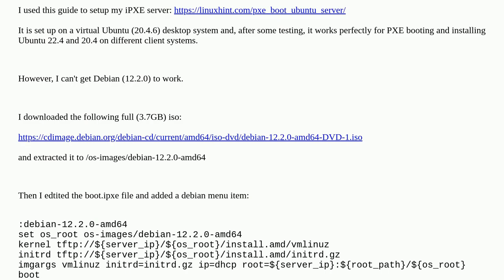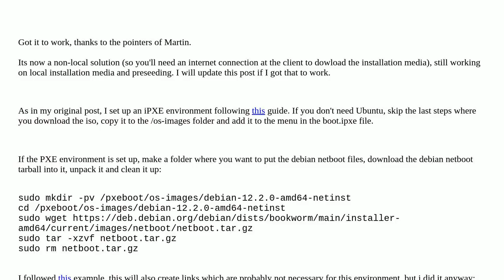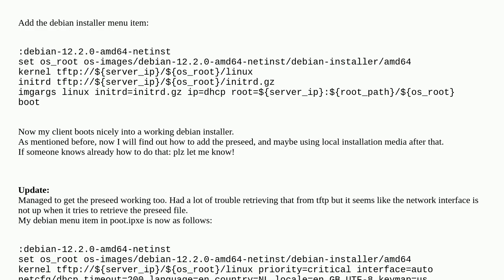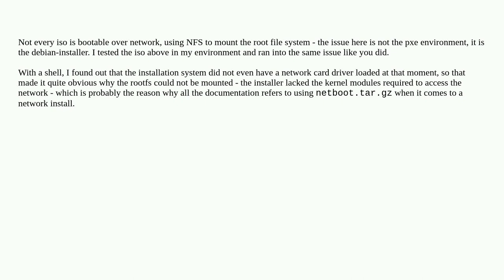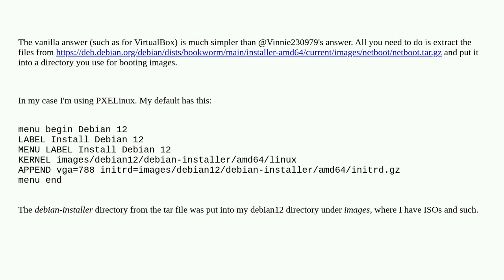Debian 12 (bookworm) from iPXE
A special thanks goes out to the awesome community

  debian-bookworm ipxe